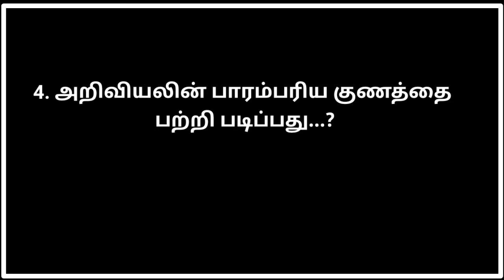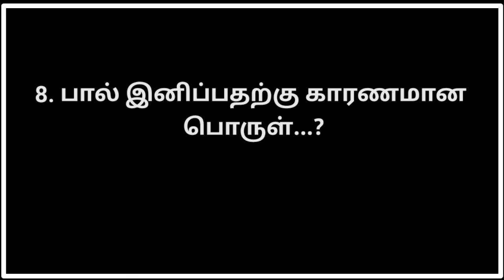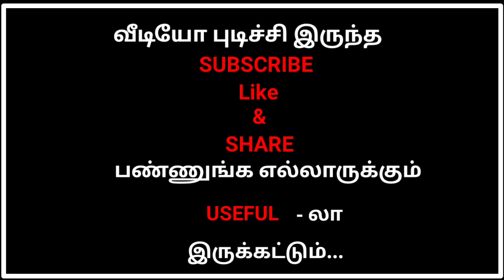TNPSC CHANNEL Question And Answer (பகுதி 126)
Tnpsc channel,
Tamil importante questions and answers.
Group 4 and all Exam Questions and answers. Genral knowledge questions and answers. Job related questions and answers...ect

More Channels...